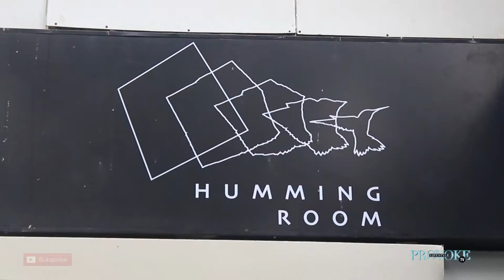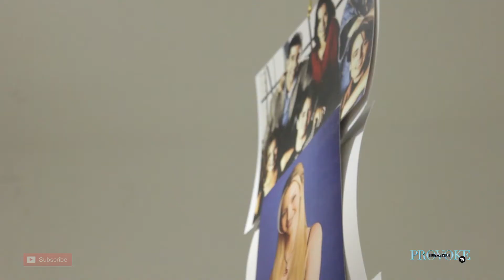A friends theme Bazaar at Humming Tree Chennai